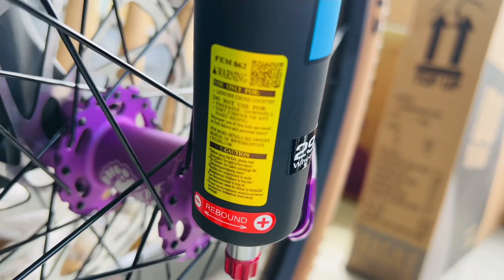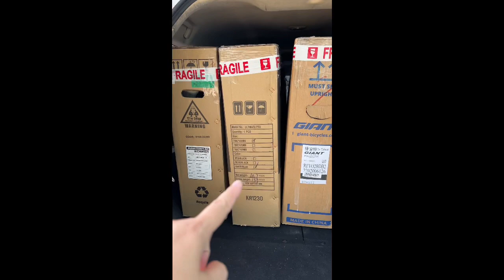2022 SpeedOne Commander MTB - Hottest Hardtail Mountain bike is now available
2022 The New Speedone Commander - 39,800
27.5 small / medium & 29er small / medium

Frame:2022 Commander Tapered 44-56
SmartWelding Carbon Putty From Al7005
Hydroformed Tubes Internet Cable Routing
Press-in BB 12*142 Spacing
31.6mm Dropper Post Compatible

Fork:Suntour X1 DS-LOR 27.5/29 M9*100mm Tapered 25.4*28.6*39.8*255mm Rebound Adjust

GS:Sram Sx DUB 1*12Spd 170*34T
Brake:Sram Level Hydraulic
Headset:Sealed Bearing 44-56mm
BB:BB92-29
Rotor:F/180mm R/160mm
Hubs:Speedone Soldier 32H F/9*100 R/12*142
Rims:Speedone Commander TR Inner Width-30mm 32H Aluminum Al6061 H：20mm
Spoke:Stainless 14G*32H
Tires:Maxxis Rekon Race Exo Tanwall 275/29*2.25
Pedal:Full Alloy 9/16 SealedBearing
Handlebar:Speedone Commander 720mm*22.2*31.8*2.2T 6°*15mm
Stem:Speedone Commander 50mm*28.6*31.8*H38mm
Seatpost:Speedone Commander 350mm*31.6*2.2T 2Bolt Type
HandleGrip:ODI
Saddle:Speedone Commander